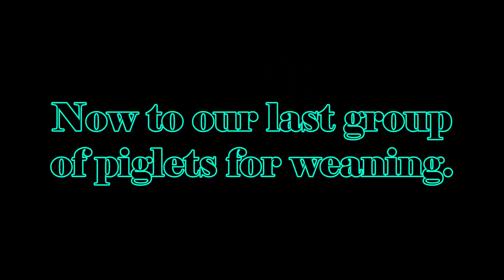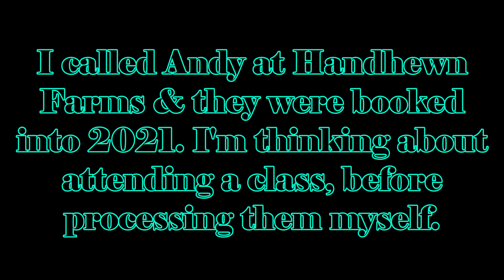Weaning Piglets & Processing Blues (June 1st, 2020)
Now we are at the point of separating the piglets from their mothers.
We were planning on having two of our sows processed, after weaning the piglets. With butchers getting backed up with orders, we are trying to check our options. Most likely, I will have to process them myself.

Other Cameras I Use:
YI 4K Action Camera, 4K/30fps

Video Camera 4K Camcorder MELCAM

ICONNTECHS IT Ultra HD 4K Sport

Stabilizers that I use:
The Official ROXANT PRO Video Stabilizer

Zhiyun Smooth-Q 3-Axis Cellphone Gimbal

We are a small scale farm in Southern Illinois, trying to establish a permaculture based farm. We want to have a great pairing of animals & plants to create a culture that keeps getting better every year.

We also love traveling, that means anywhere we can go around the world. How do you travel across the world while having a farm?